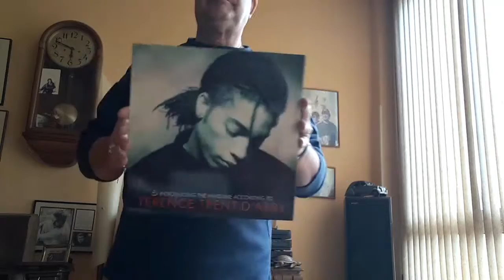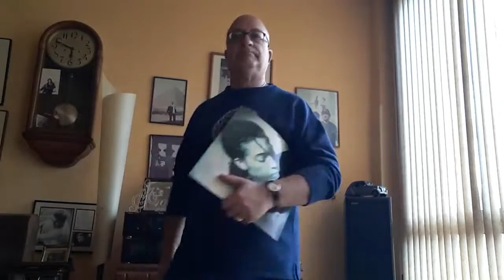DISCOS DE VINILO AL SALÓN HOY TERENCE TRENT DARBY